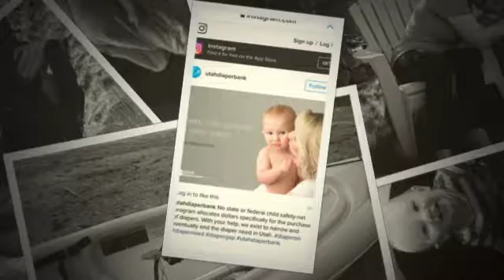Lincoln 12 18 months